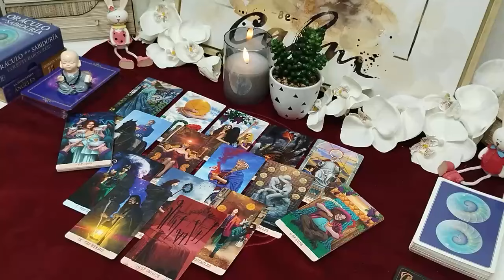SCORPIO- HOLY MOTHER 😱YOU'RE GOING TO GET SWEATY🚨 WHEN YOU HEAR THIS😓OCTOBER 2024 TAROT LOVE READING